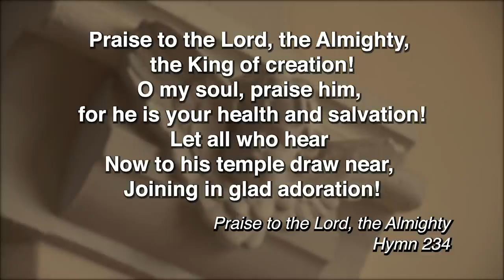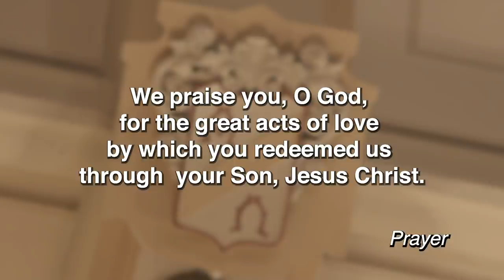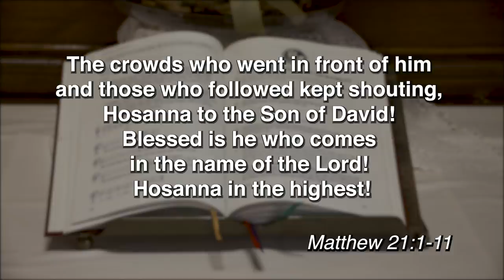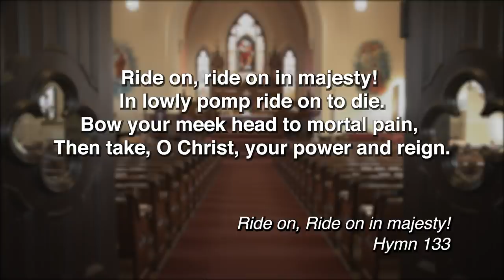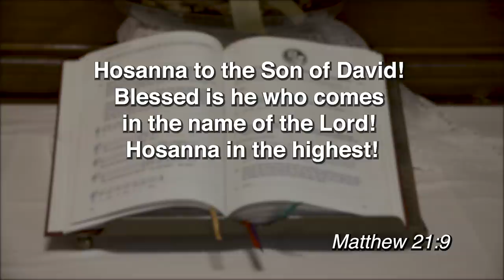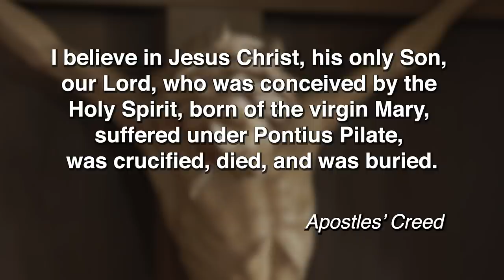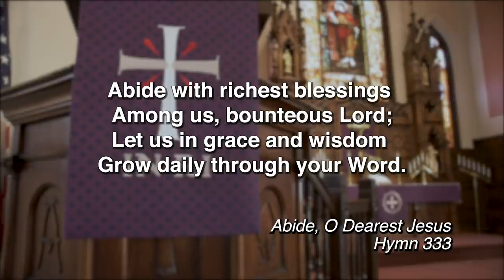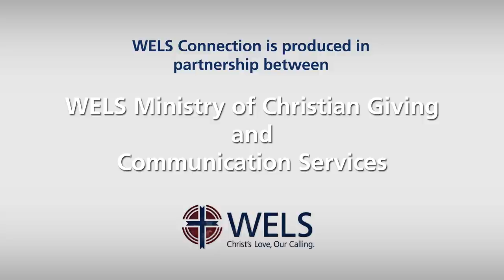April 5, 2020 Worship with St John's Lutheran Church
Weekly worship service with St. John's Lutheran Church in Jefferson, Wisconsin. Find out more at sjlwels.org.